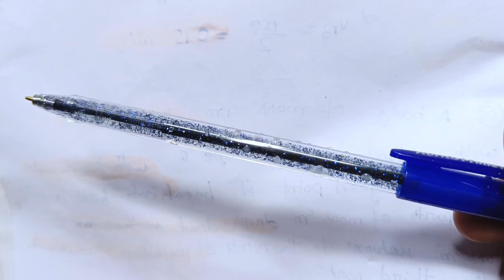How to make Lava Glitter Lava Pen at home/DIY Glitter Pen/Homemade Glitter Pen/How to makeglitterpen